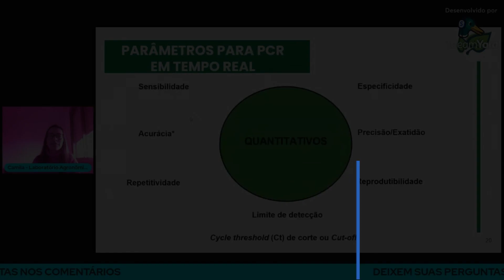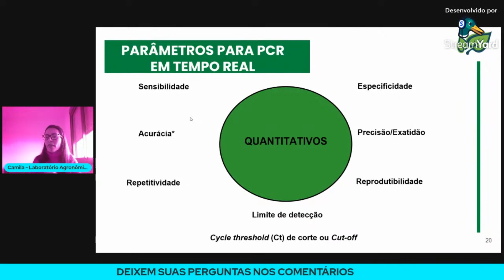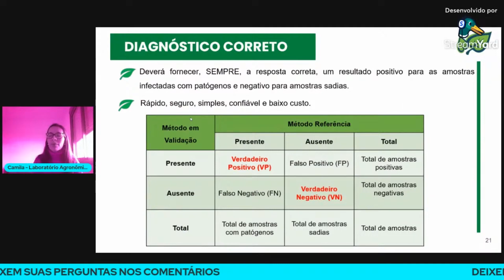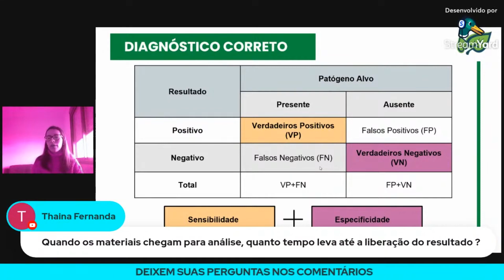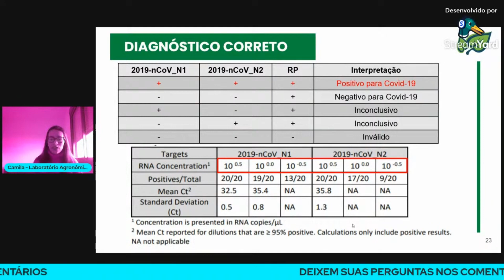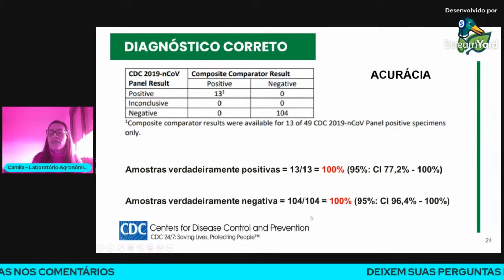4 Parâmetros para um Diagnóstico Correto utilizando PCR em Tempo Real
Assista na íntegra o evento "Momento Empresa: Agronômica & Detecção de Fitopatógenos com PCR em tempo real"